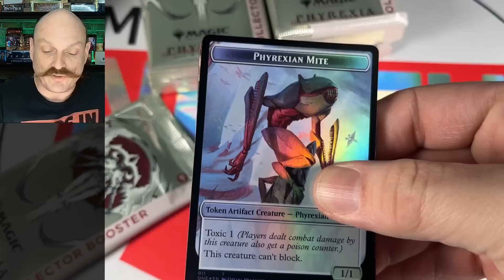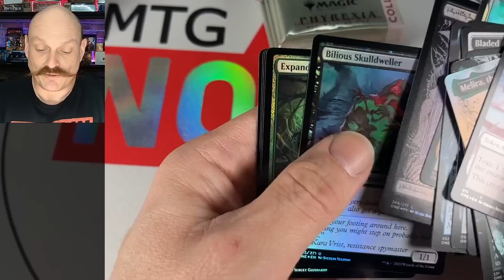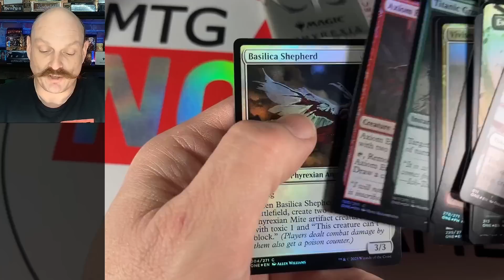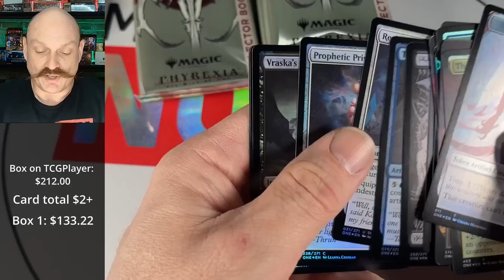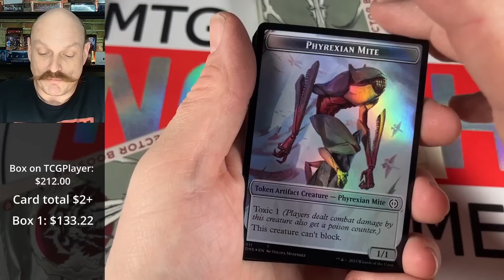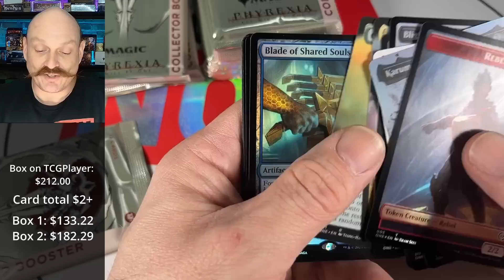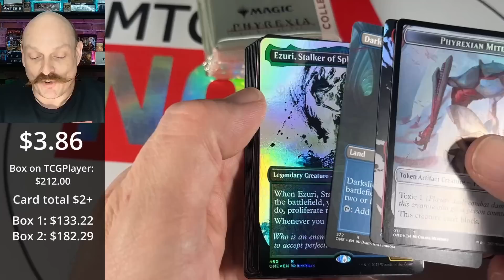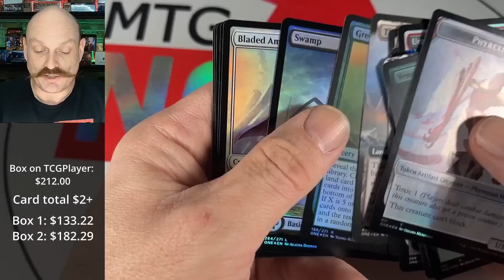ONE Last Time Before MoM: Phyrexia All Will Be One Triple Collector Box Opening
Openging Phyrexia All Will Be One ONE last time before MoM drops!

Our Mailing Address:
N7A 4C7